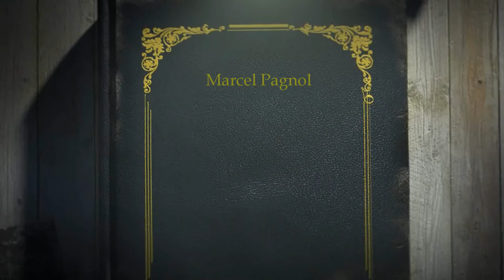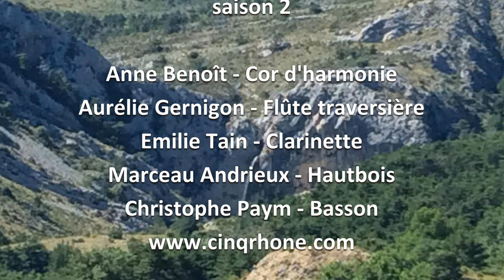Le Château de ma mère (Valse d'Augustine), par le quintette CinqRhône en confinement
Le quintette CinqRhône en confinement joue la musique du film "Le Château de ma mère", composée par Vladimir Cosma.